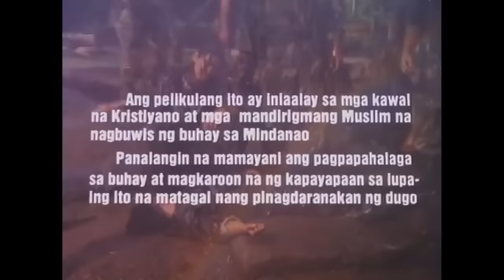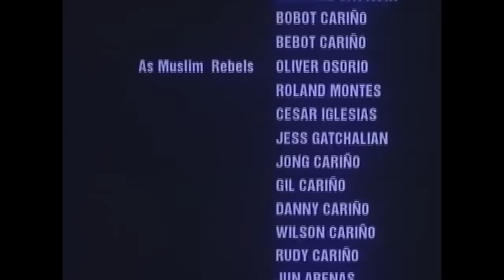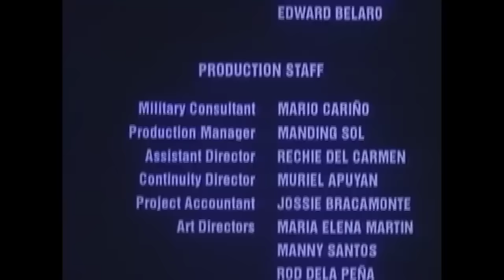Mistah Full Movie Part 9 | Robin Padilla, Roi Vinzon, Rustom Padilla, Daniel Fernando, Joko Diaz